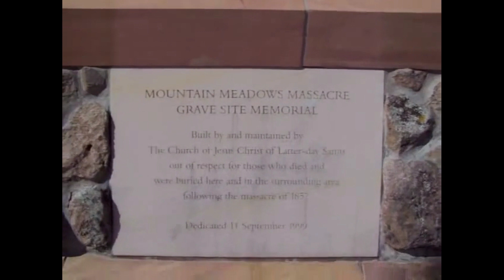Mountain Meadows Massacre: Miscommunication Among Mormons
On September 11, 1857, John D. Lee under supposed orders from Brigham Young, ordered his fellow Mormons to execute 120 American settlers heading west.

Today's Daily Dose short history film covers the Mountain Meadows Massacre, when Mormons and Paiute Indians slaughtered 120 innocent pioneers. The filmmaker has included the original voice over script to further assist your understanding:

Today on The Daily Dose, The Mountain Meadows Massacre.

It had been ten years since Brigham Young had led his Latter-Day Saints west to Utah, away from violent opposition in Missouri, and while the rest of the country wrestled with the question of slavery, Young was determined to build his Mormon kingdom in the desserts of Utah. While Salt Lake City comprised the second largest city west of St. Louis, new colonies of Mormons stretched for 300 miles along the Wasatch Mountains.  The Mormons printed their own currencies, drove federal officials out of Utah, and publicly announced that plural marriage was part of church doctrine. The practice of polygamy turned many Americans against them, including political leaders in Washington, DC. In the election of 1856, the newly-formed Republican Party ran on what they called “the twin relics of barbarism,” calling for the abolition of both slavery and polygamy. The Republicans lost, but the issue of polygamy was kept alive by President Buchanon, in an attempt to deflect attention from the growing issue of abolition of slavery. In an attempt to snuff out Mormon polygamy, in the summer of 1857, Buchanon sent 2500 troops to Utah to re-assert federal control.

At the same time, a lone wagon train entered the southern part of Mormon territory. They were settlers, mostly, families with small children, transiting the warmer Utah route on their way to California and a better life. On September 7, 1857, the wagon train reached a grassy knoll known as Mountain Meadows, and it was there that some 200 Paiute Indians, encouraged by the Mormons, attacked the wagon train. The immigrants managed to push the Indians back, while the Paiutes encouraged the Mormons to join in the fight to eliminate the pioneers. Elders sent a message to Brigham Young in Salt Lake City, asking what they should do.

One of the men ordered to lead the fighting was John D. Lee, who later claimed that Young’s original order, which he said was in writing, was to kill all the immigrants, which would act to discourage further gentile settlements in Utah. At first, Lee refused to follow Young’s orders on moral grounds, but in the end, John D. Lee decided to yield to Young’s will. On the morning of September 11th, he rode out to the besieged wagon train under a flag of truce. Lee assured the immigrants that they had the Indians under control, and if they would throw down their arms, the Mormons would escort them to safety. After the immigrants complied, the order was given to their Mormon escorts to “do your duty.” The Mormons opened fire, each man assigned to shoot the immigrant walking next to him. Lee’s task was to kill the wounded and the sick, riding in a wagon in front of the others, then the Paiutes swept in and finished off the rest. In less than half an hour, 120 people had been butchered by fellow Americans at Mountain Meadows. Only 17 children were spared, since they were thought too young to tell the horrible tale.

After a hasty burial of the dead in shallow graves, two days later, Young’s order to let the immigrants go arrived at Mountain Meadows, prompting John D. Lee to ride for Salt Lake City to inform Young about the massacre, who in turn laid all blame on renegade Paiutes. Meanwhile, winter had stopped the federal army’s advance, and the Mormon war ended before it really began. In a negotiated settlement, the president pardoned Young and his followers for inciting a rebellion, effectively ending the attempt to divert the nation’s attention from the issue of slavery. Four years later, Brigham Young visited the site of the slaughter at Mountain Meadows, where outraged federal troops had erected a makeshift monument to the dead. On it were the words “vengeance is mine, sayeth the Lord, and I will repay.” Young gazed at it for a time, before ordering the monument be torn down. “Vengeance is mine,” he muttered, “and I have taken a little.”

And there you have it, the slaughter at Mountain Meadows, today on The Daily Dose.